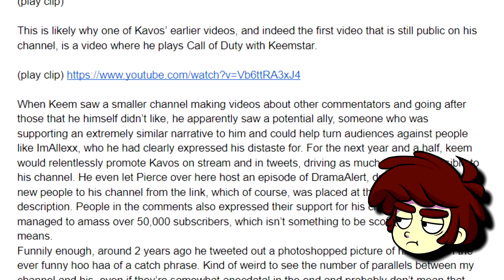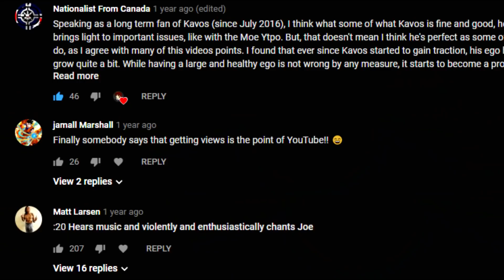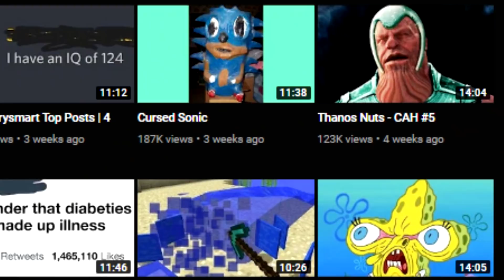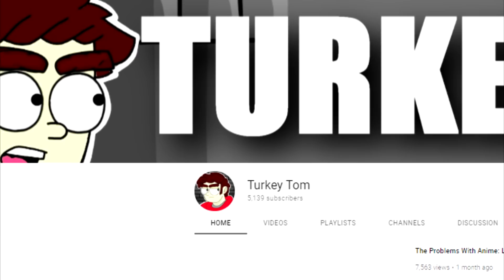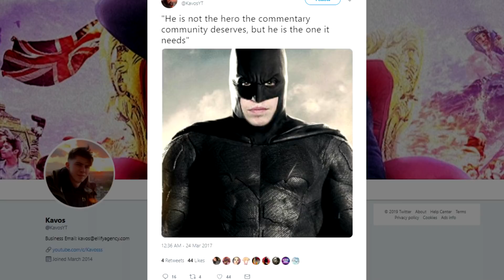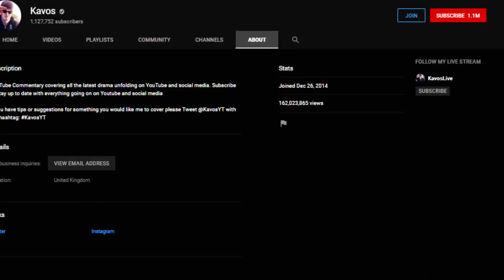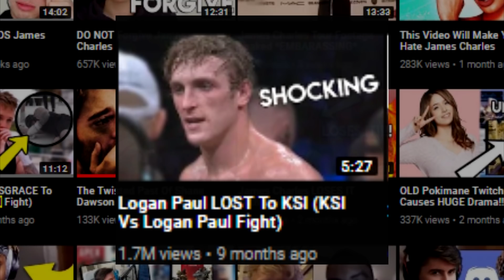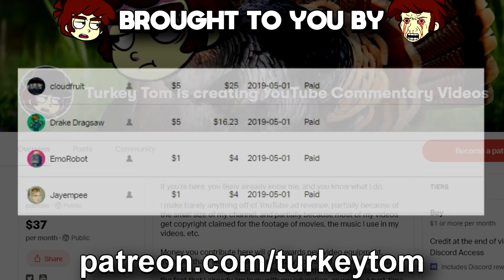Kavos Was Great: Inside The Commentary Community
What’s this? A video less than 2 months after the last one? About Kavos? Is it 2017 again?

My Links

People Who Helped Out